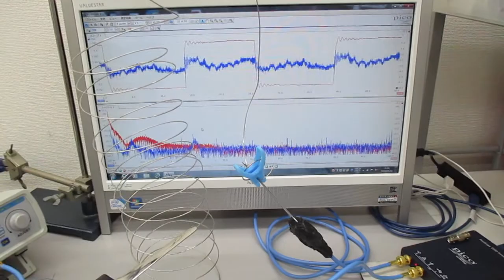オリジナル超音波実験（線材への超音波伝搬） Ultrasonic-labo